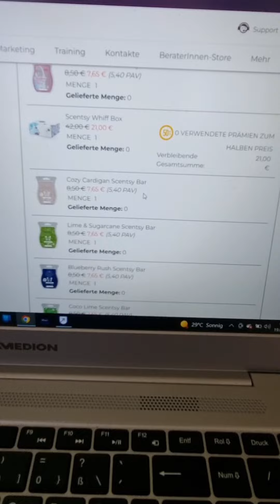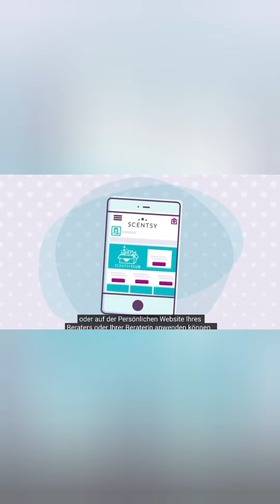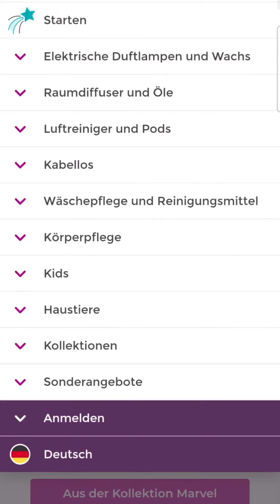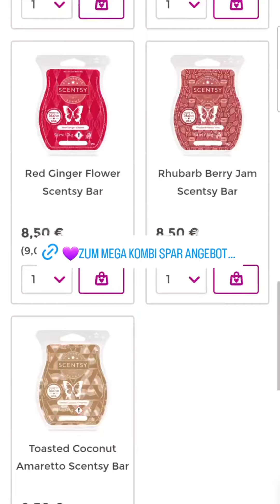💜Scentsyclub 💜 welche Vorteile? Was hab ich in meinem Scentsy Club für Düfte gesichert?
Kleiner Einblick in meinem Scentsy Club😘

GEHEIMTIPP
💜Unbedingt eigenen shoppinglink💜 anlegen lassen, sammeln und kostenlose und halbe Preise abstauben🎉

💞Starte jetzt dein Business 💞
Auf zur Unabhängigkeit, Flexibilität & mehr Geld💪

Liebe Grüße Sabine Fischer unabhängige Scentsyberaterin